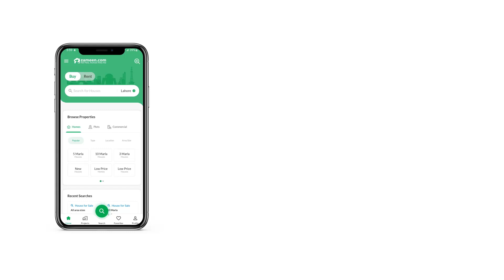10 MARLA HOUSE FOR SALE IN ARMOUR COLONY NOWSHERA KHYBER PAKHTUNKHWA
Armour Colony Manki shareef Road Nowshera
Armour colony Nowshera is a modern housing society with four phases that is an ideal place to live in Colony, is an excellent location for both investment and residence.
Equipped with all the facilities required to live in a modern lifestyle
1) Near to market, schools,jamia masjid.
2) Availability of sui gas pipeline, electricity and water
3) Living Community with hundreds of Residents.
4)Community park.
5)Proper Sewerage system.
Note: All our Property Listings are Directed from Owners with Crystal Clear Ownerships.

All your queries and concerned with this house are welcome,and kindly do contact with us.
Malik Real Estate And Builders,
Ali Imran
Malik Haroon Ur Rasheed
Mian Naveedullah.